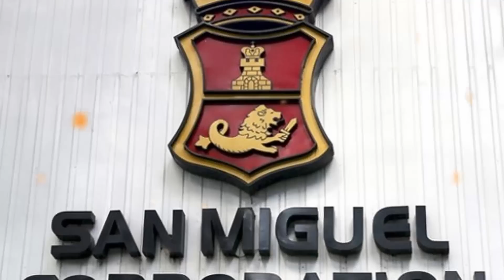PBA LIVE : GINEBRA JAMIE MALONZO KAYA PALA AYAW NA SA NORTHPORT | ROBERT BOLICK SUSUNOD NA SA SMC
ginebra update
ginebra news
stanley pringle
greg slaughter
converge fiberxers
PBA UPDATES
GINEBRA UPDATES
magnolia hotshots
justin brownlee
marcio lassiter ginebra
ginebra trade
pba opening
bolick smb
gilas pilipinas
ginebra 3x3 lineup
ginebra
magnolia vs tnt game 4 prediction
ginebra update
magnolia hotshots vs tnt
pba finals

PBA UPDARES
PBA GINEBRA
GINEBRA UPDATES